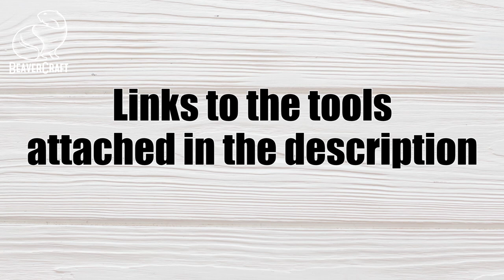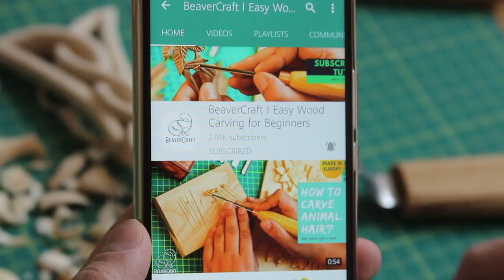Wood carving for beginners ideas, courses. How whittling a whale or any fish self. Carving fish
If you are looking for new step by step whittling projects for beginners to give you an idea of something new to do and practice your skills more, welcome to this video tutorial where BeaverCraft is going to introduce you to a whale wood carving. It’s our pleasure to guide you through the process of learning and help as much as we can.

It’s always nice to lose count of the time with new whittling projects, isn’t it? Follow through with our instructions and enjoy the whale carving process. Add this majestic mammal to your collection of easy whittling projects.

Hand carved wooden whales can become a great toy for the kids or yourself or even stay a simple but pretty decoration of your workshop. Easy wood carving projects for beginners like this one are an amazing way to enjoy yourself and bring joy to others with nice handmade gifts.

We share with you all the newest wood whittling projects that we come up with and we hope that they inspire you as much as they inspire us. If you have ideas - share your thoughts about what things you’d like to see as beginner whittling projects next. Don’t be shy and ask us questions if you have any!

Get 10 Basswood Blocks👇
8 pcs 1.02" х 1.02" х 5.95"
2 pcs 1.98" х 1.98" х 5.95"

Get 16 Basswood Blocks (1” х 1” х 6”)👇

Wood carving for beginners

In the beginning of your acquaintance with carving and whittling it can be quite difficult to figure out what will be easy to carve and what shall wait for the better times. However, everybody understands that there will be no learning without practicing so there is no way to learn carving only in theory.

So how to find appropriate wood carving for beginners ideas? Well, for that you’ve got to have access to the Internet and that’s about it. There are a lot of various sources to find an interesting and inspiring beginner project. You can find articles on wood carving blogs offering you patterns or ideas to start whittling yourself. There are video tutorials like ours that show you what and how to do step by step. There are lessons on techniques too so you can learn new tricks as well.

One of the most common project ideas for a starter in wood carving is a spoon. That’s also a quite practical thing to do. Think about it yourself - not only you learn how to carve, hold your knife and work with wood, you also have the potential to create fully functional kitchen utensils that demonstrate your own style and soul. Wins on all the fronts!

It’s also a nice wood carving for beginners ideas to try relief or chip carving. Chip carving can be used for creating lovely decor elements that add coziness and warmth to your house. And relief carving is somewhat a way to create the paintings out of wood, so you’ll need to learn a little more about volumes, layers and patterns, but that’s completely worth it.

You can try to do some simple jewellery or small animals, little in the round carvings (3-dimensional) that won’t require much detail but will still look beautiful as an abstract image. People love carving different wood spirits and little men as it allows you to master the skill of details and carving faces, which is not an easy thing to do at all.

Overall, the amount of possible projects to take up is close to infinity, you just have to open up your mind to all of the potential wood carving for beginners ideas that you may find. And if you don’t want to bother yourself with the whole searching process, you can always turn to us. BeaverCraft loves sharing new patterns and tutorials (all for free!) together with tricks and advice on carving. Let us teach you what we know and we promise you’ll have fun!